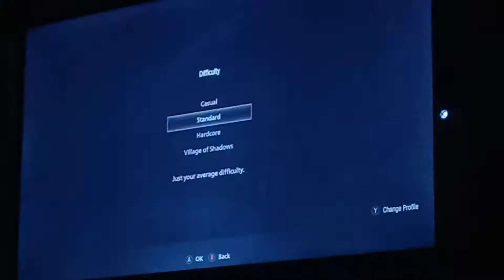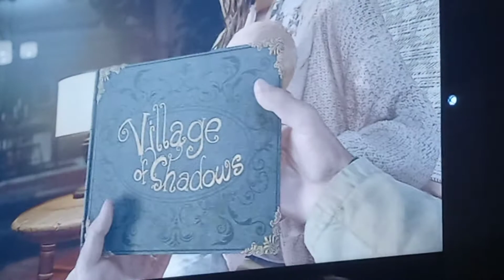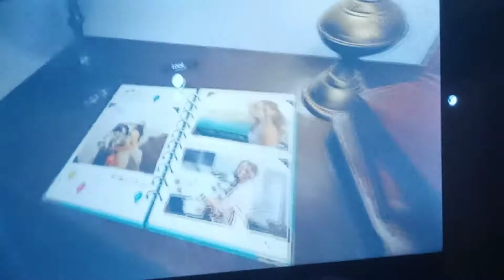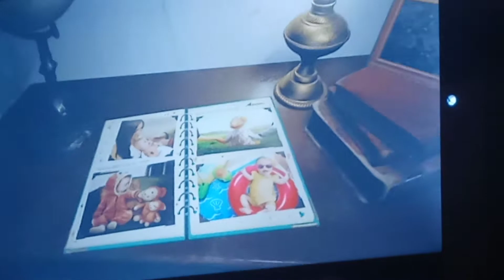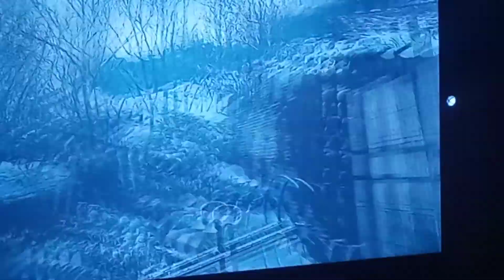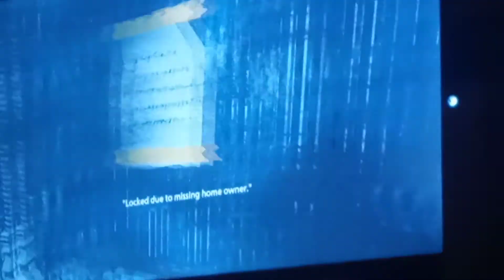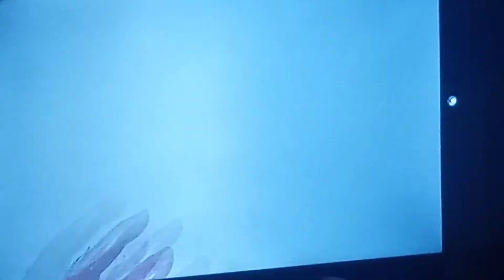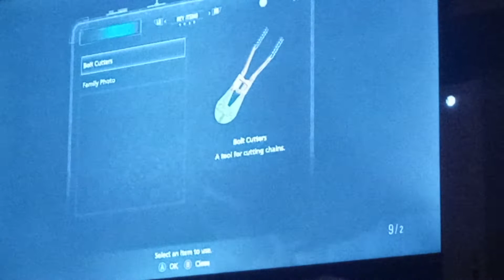re 8 part 1